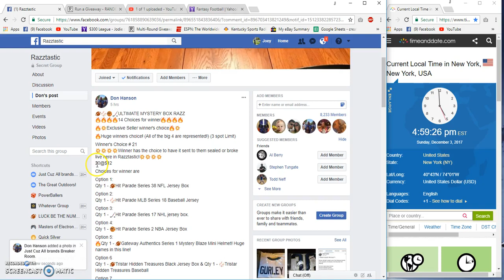Don Hanson WC #21